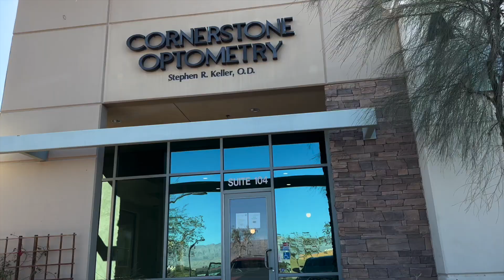SELF CARE VLOG | SENSI PEEL | BACK TO NATURAL NAILS